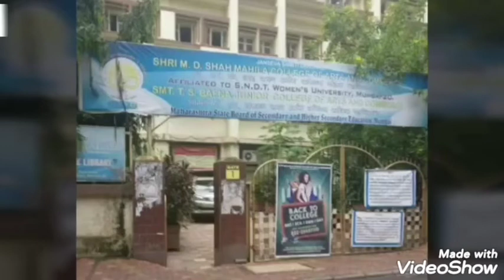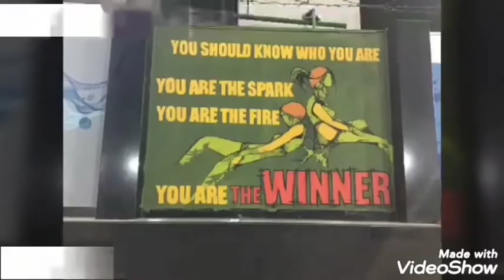BMS/BAFI/BAFI online Admission for the academic year 20-21